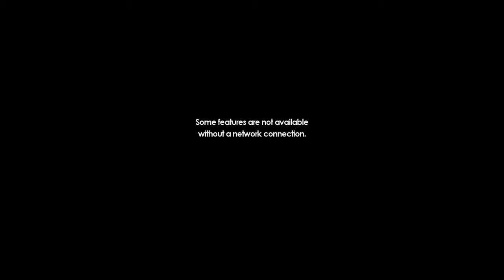Lets talk about my Channel